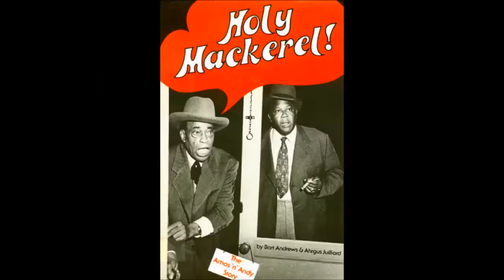"Holy Mackerel Der Andy !"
Amos 'n Andy Tribute.